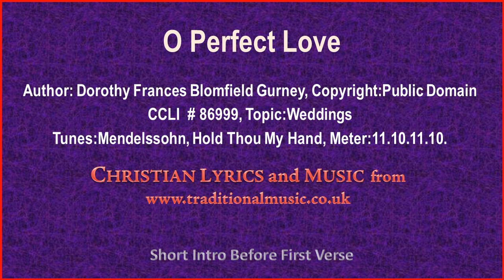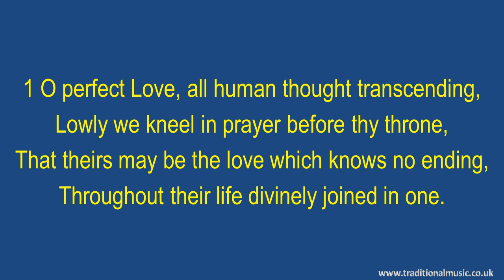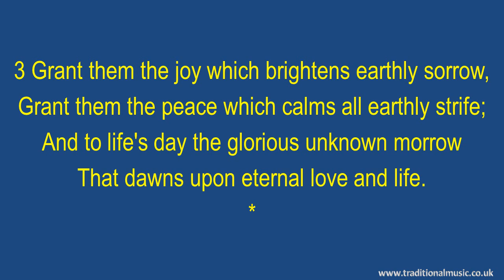O Perfect Love(Flute-Cellos) - Hymn Lyrics & Music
O Perfect Love - Christian Hymn & Spiritual Song Lyrics with Orchestral backing music.

LYRICS:
O Perfect Love
Author: Dorothy Frances Blomfield Gurney
CCLI Song No.:86999 PD.
Topic:Weddings
Tunes:Mendelssohn, Hold Thou My Hand
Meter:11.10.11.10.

1 O perfect Love, all human thought transcending,
Lowly we kneel in prayer before thy throne,
That theirs may be the love which knows no ending,
Throughout their life divinely joined in one.

2 O perfect Life, be thou their full assurance
Of tender charity and steadfast faith,
Of patient hope, and quiet brave endurance,
With childlike trust that fears nor pain nor death.

3 Grant them the joy which brightens earthly sorrow,
Grant them the peace which calms all earthly strife;
And to life's day the glorious unknown morrow
That dawns upon eternal love and life.

Thanks Rod